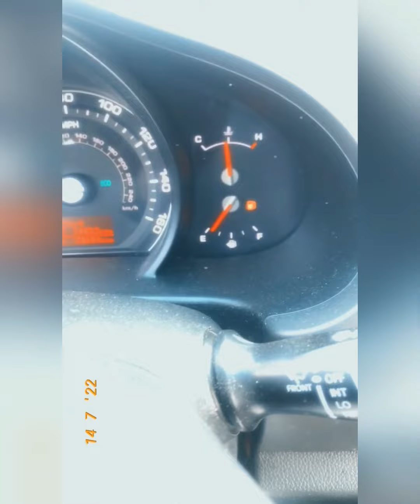On Thursday I Celebrate 🎉🙌🏾Episode 790 Vlogging with Lady Cee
So much fun on our weekly field day at school ❤️